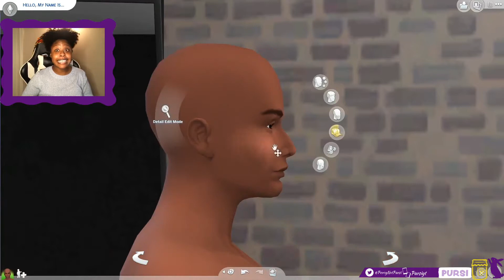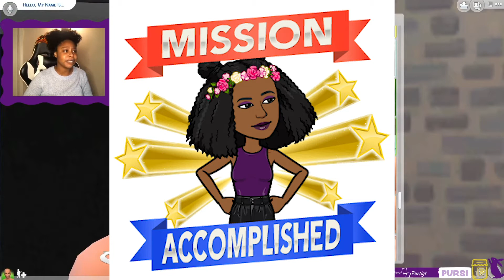I made the PERFECT male sims for your sims!!!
I made male sims!!

I've been streaming on Twitch so come check out some of my live streams

Thank you guys so much for all your support, I love you so much!!!